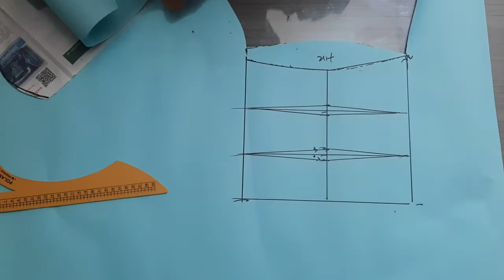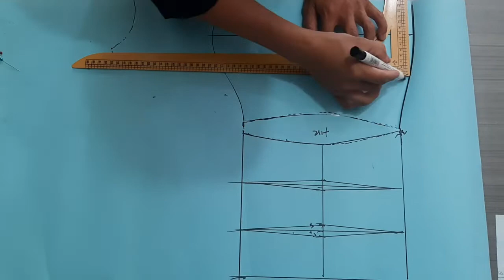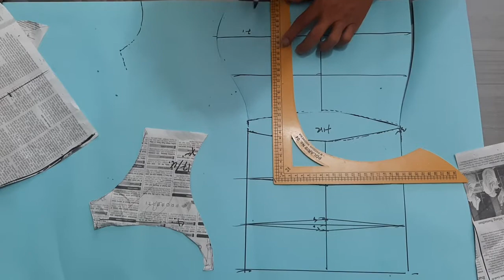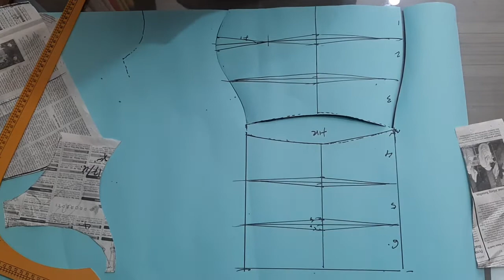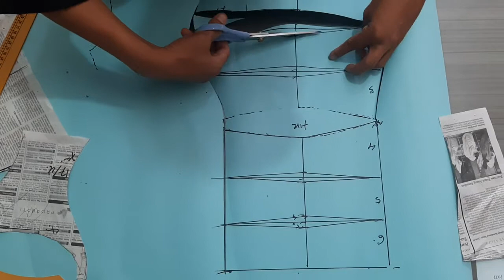CARA MEMBUAT POLA BUSTIE CEPAT DAN MUDAH